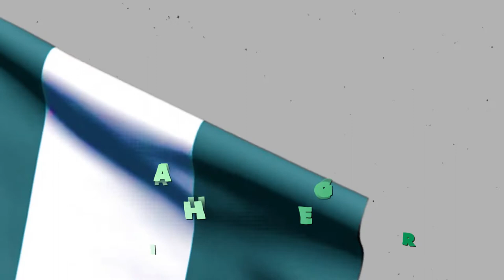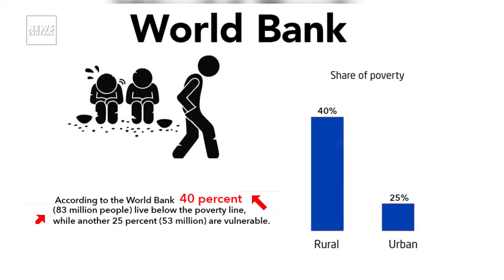Threat of Secession in The East; How Nigeria Got Here | Part 2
NCTheFuss: Threat of Secession in The East; How Nigeria Got Here | Part 2